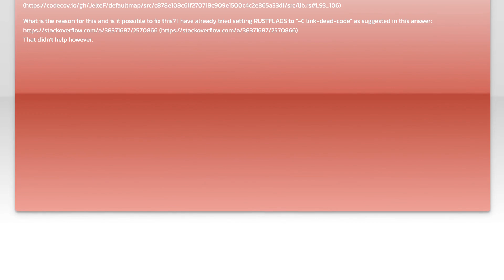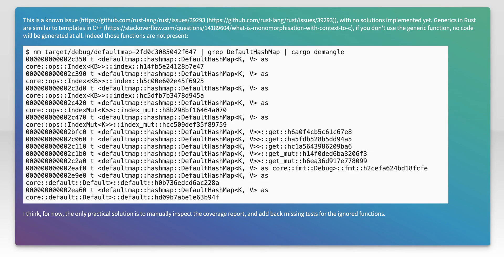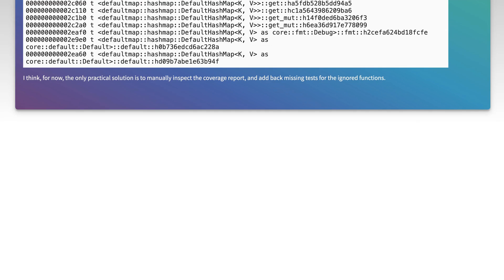Kcov is reporting 100% for Rust lib even though some methods are not covered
rust: Kcov is reporting 100% for Rust lib even though some methods are not covered

Related to: rust, kcov